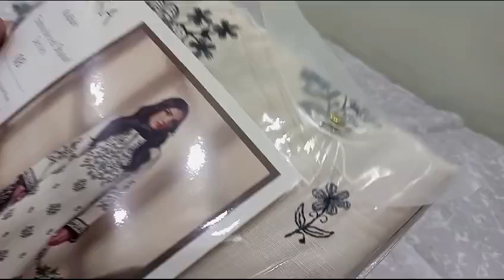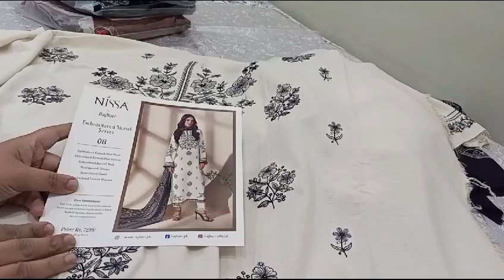Rajbari winter collection Embroidery shawl Embroidery shirt Watsapp for order03214865733